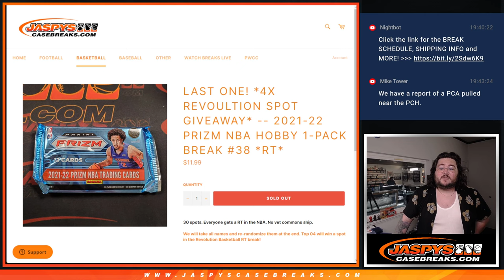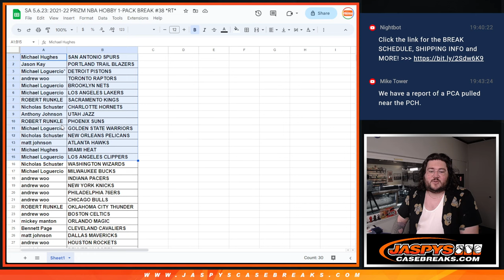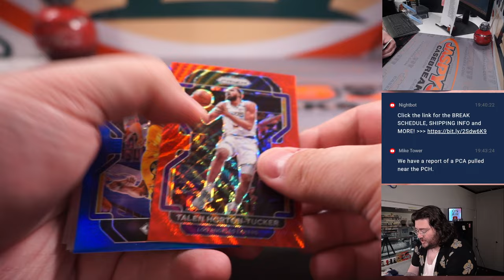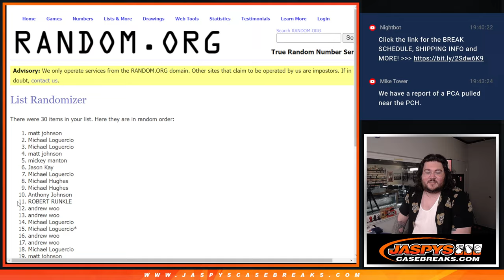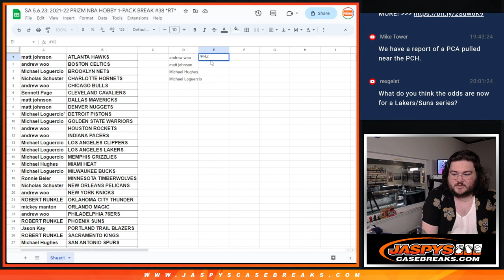SA 5.6.23: 2021-22 PRIZM NBA HOBBY 1-PACK BREAK #38 *RT*